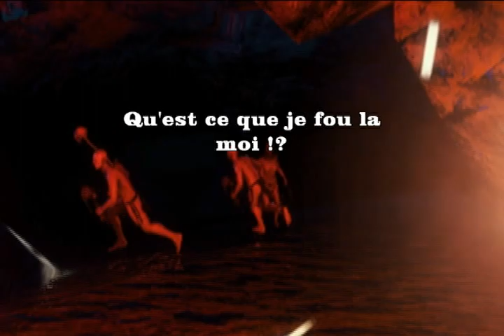The forest v0.02 Let's play(fr) #2 Le musée des horreurs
Deuxième partie du let's play sur the forest j'espère que cet épisode vous plaira et encore désolé pour la fin de la vidéo j'ai eu un petit problème avec le montage ;)